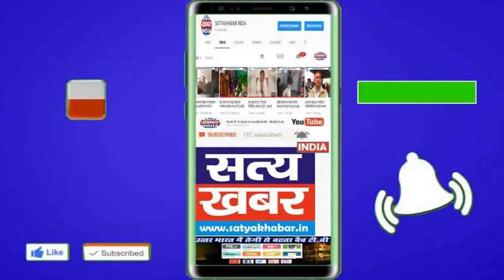गुरुग्राम में विदेशी महिला से छेड़छाड, 4 आरोपियों को किया गिरफ्तार